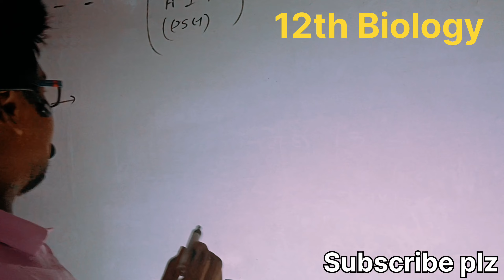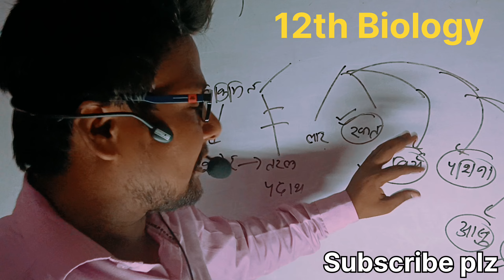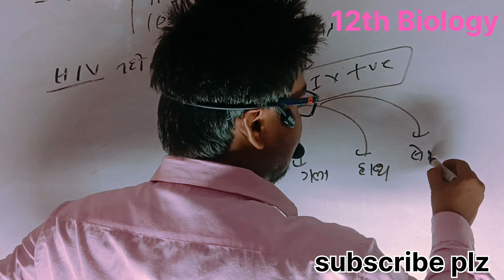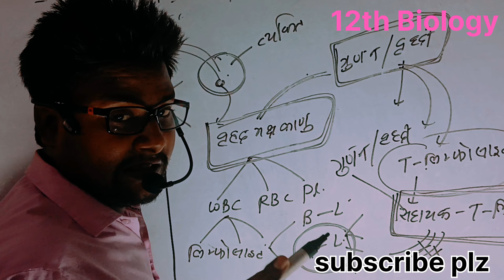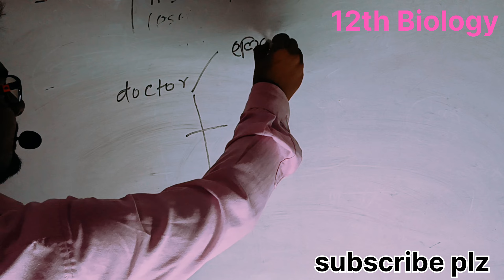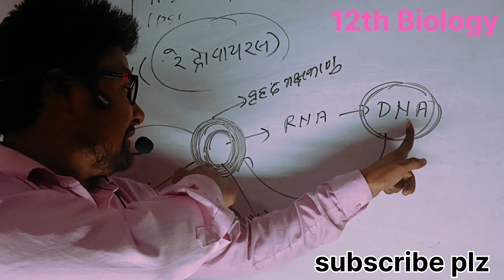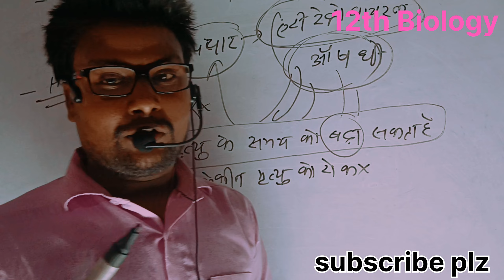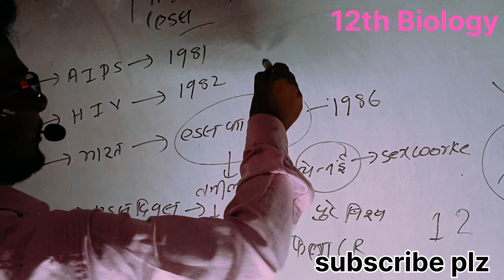part-5 एड्स 12th Biology lesson-8 मानव स्वास्थ्य एवं रोग II 12th Biology human health and disease ।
👉👉video Link part-1,2,3,4

🌹🌹इस वीडियो के डिस्क्रिप्शन में लिंक दिया गया है बायोलॉजी क्लास का सभी वीडियो 🌷🌷

12th Biology chapter 8 Manav swasthya AVN Rog human health and disease chapter 8 science biology 12th objective and subjective question vvi Bihar board UP board Rajasthan board biology class competition biology class competition biology class objective Bihar police biology class SSC CGL UP PCS Bihar PCS Uttrakhand PCS Rajasthan PCS Madhya Pradesh PCS UPSC and other competitive biology syndrome o efficiency syndrome HIV vaccine virus
iske upchar Kendra ke Karan
Manav swasth AVN Rog paryavaran